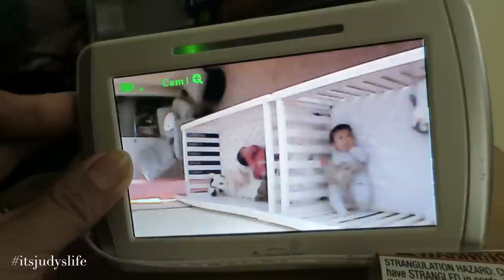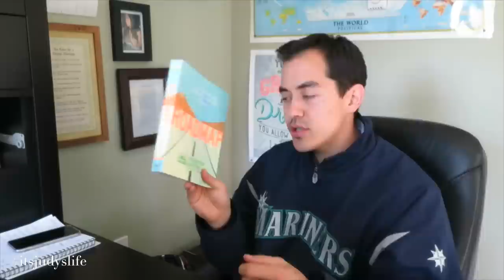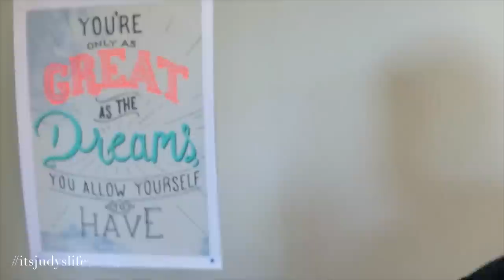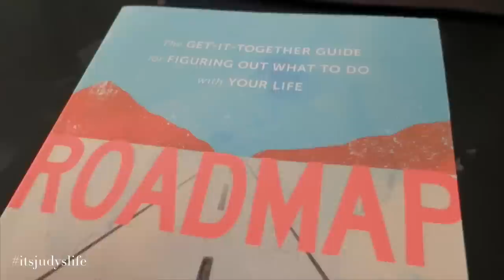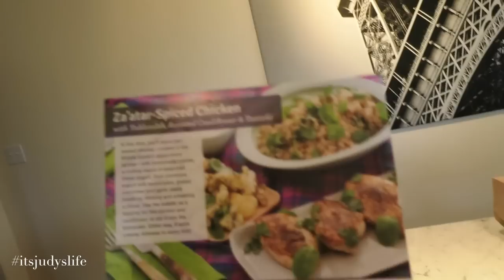Three Most Beautiful Princesses - April 10, 2015 - ItsJudysLife Vlogs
Judy's Links

Benji's Links

Vlog Camera We Use:

Blendtec Blender